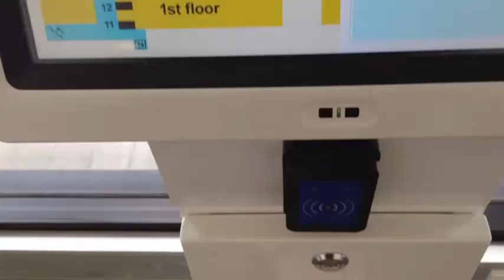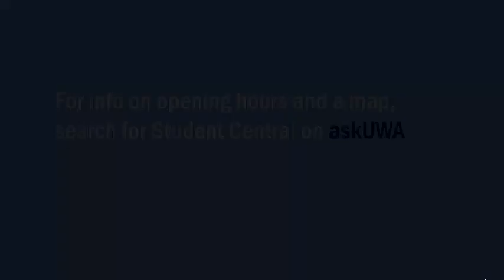How to use the Student Central Self-Serve Kiosks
It's as easy as swiping your student card and away you go. For a map on where Student Central is, check out askUWA